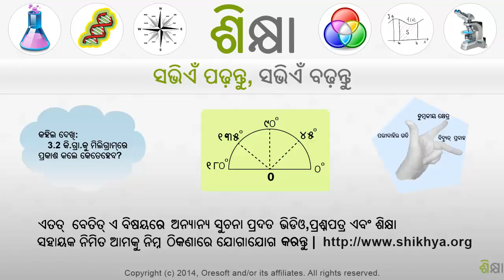2457 Number properties terminology 1